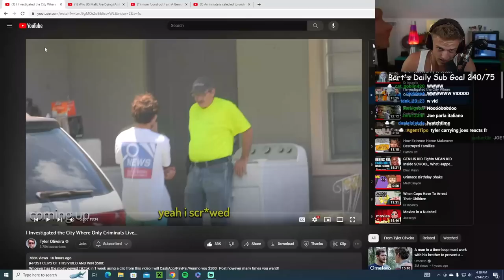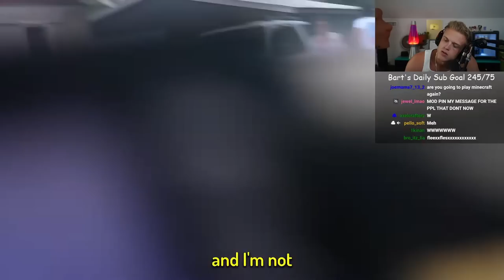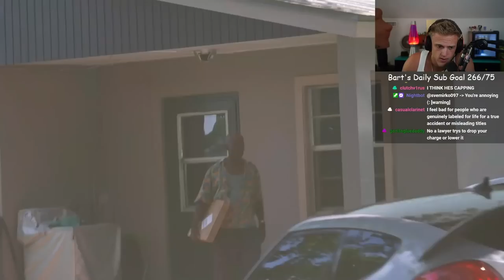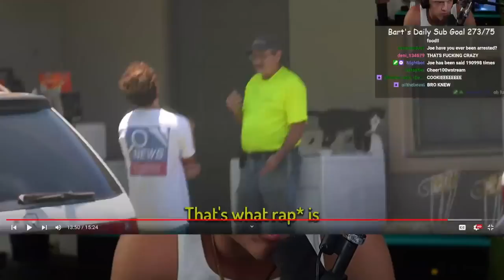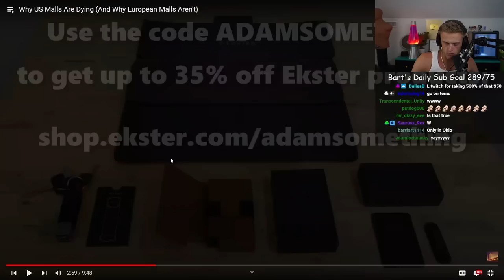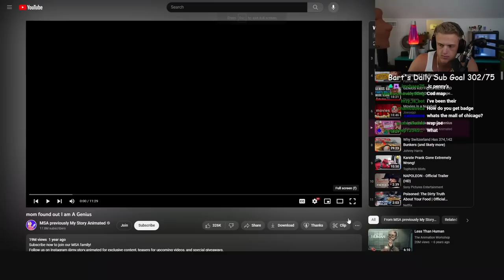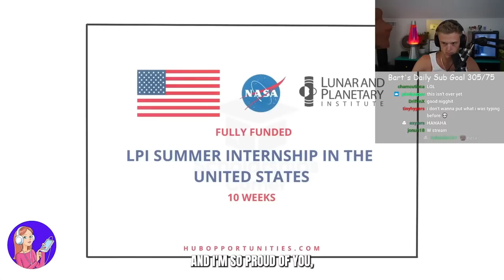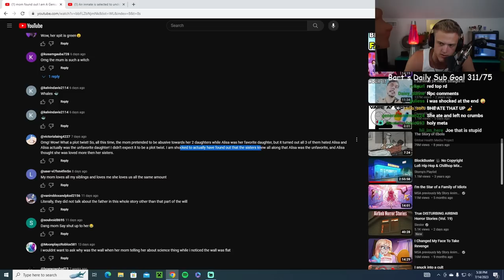Joe Bartolozzi Reaction 143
Most of this stream has been edited out due to DMCA that YouTube does not allow. law: Pub.